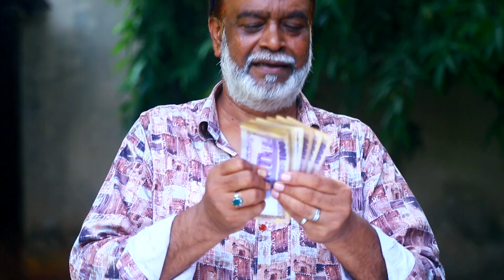কোটিপতির মেয়ে গরীবের বউ | Kotipotir Meye Goriber Bou I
রচনা:  এম এ সোহেল
পরিচালনা : এম এ সোহেল
অভিনয় : তানহা I মারুফ I  আবির I গুলজার খান I পারভীন